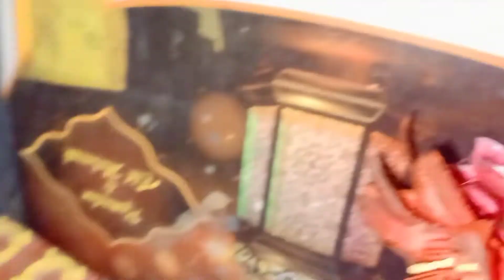Doll Beautiful+ Bad // Maqafate Amal , compare from real life 🎎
Mqafate Amal doll
Barbie Doll
Doll LIfe
Life isn't same
Doll Beauty